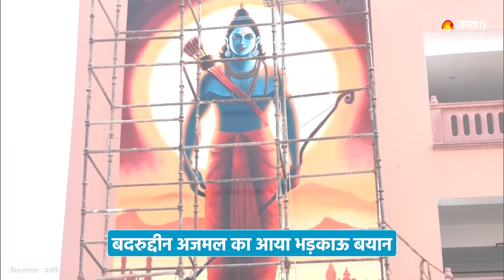Ram Mandir Ayodhya: Badruddin Ajmal ने मुसलमानों को 20-25 जनवरी तक घर में रहने की दी नसीहत